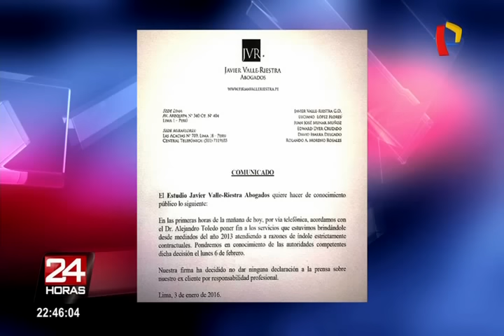Estudio Javier Valle-Riestra dejó de asesorar a Alejandro Toledo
El estudio Javier Valle-Riestra Abogados informó este viernes que puso fin a los servicios que brindaba al ex presidente Alejandro Toledo, a quien defendió legalmente desde el año 2013. El anuncio lo hizo Luciano López, quien fue abogado del líder de la agrupación política Perú Política.

“En las primeras horas de la mañana de hoy, por vía telefónica, acordamos con el Dr. Alejandro Toledo poner fin a los servicios que estuvimos brindándole desde mediados del año 2013 atendiendo a razones de índole estrictamente contractuales. Pondremos en conocimiento de las autoridades competentes dicha decisión el lunes 6 de febrero”, refiere el comunicado.

Asimismo, el estudio de abogados aseguró que ha decidido no dar ninguna declaración a la prensa sobre su ex cliente por responsabilidad profesional. El documento fue emitido luego que se conociera que Toledo Manrique habría recibido la suma de US$20 millones por parte de la empresa brasileña Odebrecht.

Luego de conocer esta denuncia, desde París, Francia, Alejandro Toledo se comunicó vía telefónica con el diario El Comercio y negó tajantemente que haya recibido dinero de la constructora brasileña. El ex mandatario de la República aseguró que todas estas acusaciones responden a una persecución política.

2